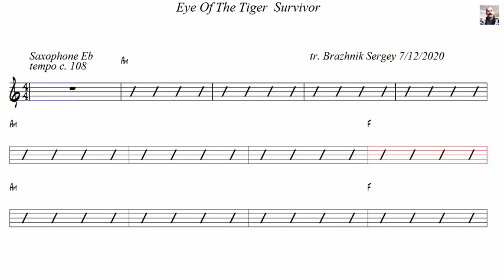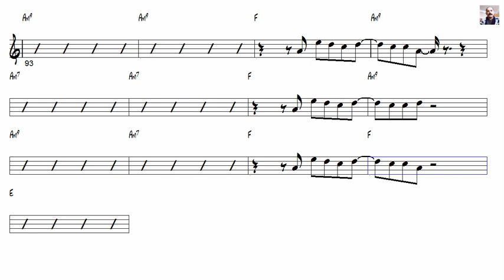Eye Of The Tiger Survivor Alto Sax